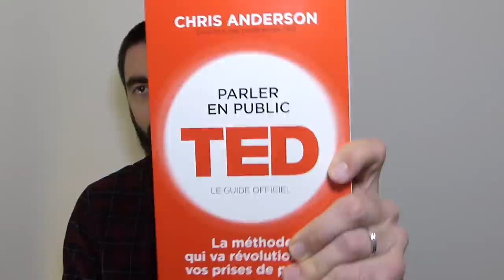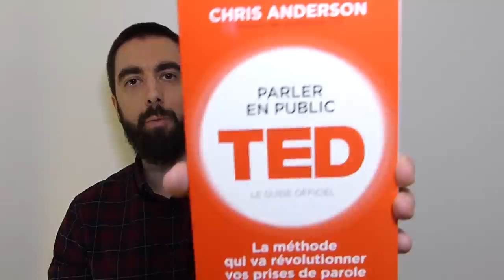4 pièges à éviter pour l'EXPOSÉ oral - Méthode TED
⬇️ Plus d'infos dans la description ci-dessous ⬇️

Dans cette vidéo, je te donne les 4 pièges à éviter pour l'exposé lors de ton oral de concours de la fonction publique territoriale (attaché, rédacteur...).

En les évitant, tu vas déjà te démarquer de nombreux candidats et maximiser tes chances de réussite de ton épreuve d'entretien avec le jury.